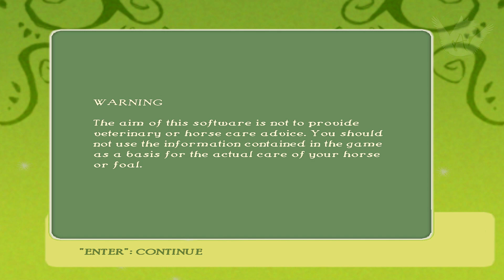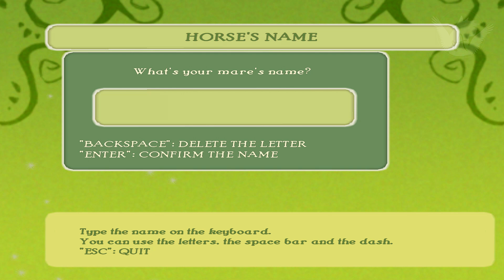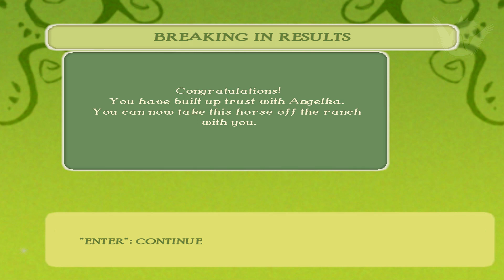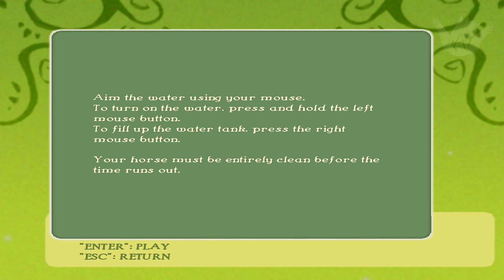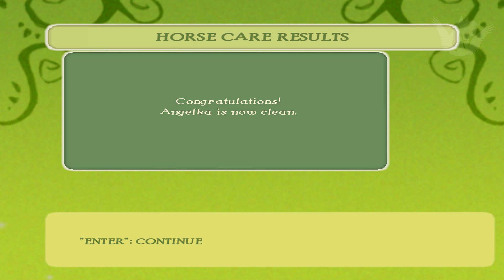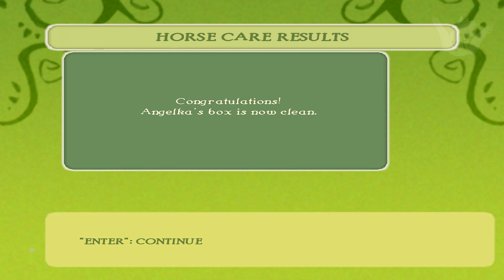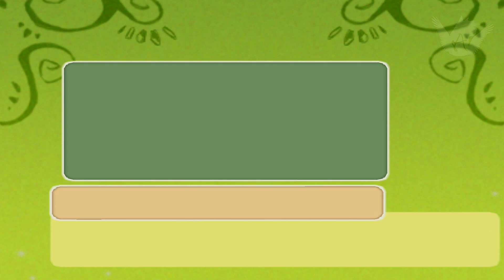1# Pippa Funnell Ranch Rescue [CZ]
Zdravím!
Prosím HD!

Nová serie ze hry Pippa Funnell Ranch Rescue!
Je to velmi zábavná hra a určitě se od í nebudete chtít odtrhnout!

Odpovídám i zde, hra nelze stáhnout na internetu a snad už se nedá ani koupit

Tuto hru jsem odkoupila od mé kamarádky Alice Darkpaw!

Pokud se chcete domluvit tak prosím na facebooku!
Děkuji a užijte si hru! c:

Info:
Game: Pippa Funnell Ranch Rescue
Recording: Shadowplay
Program: Sony Vegas 13